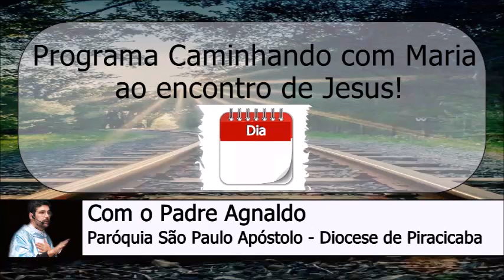17 de Agosto - Programa Caminhando com Maria ao Encontro de Jesus